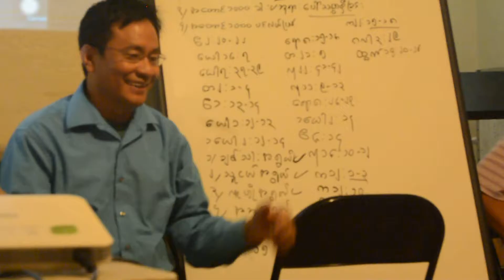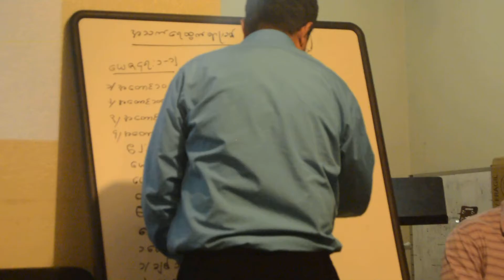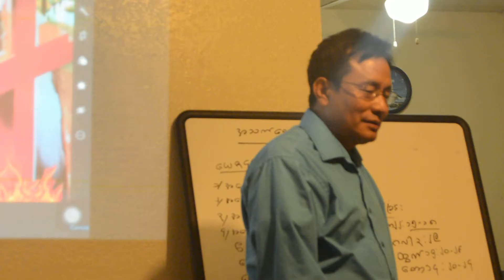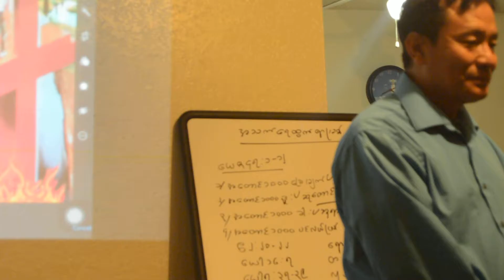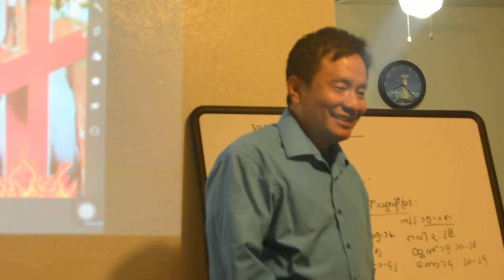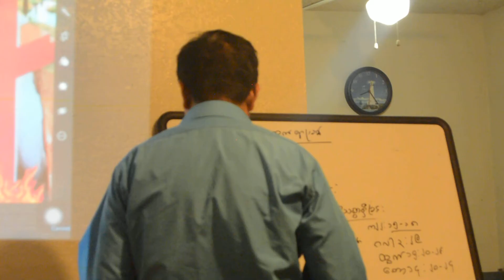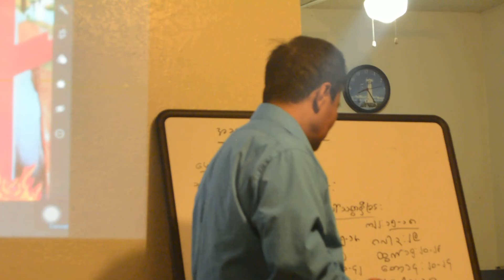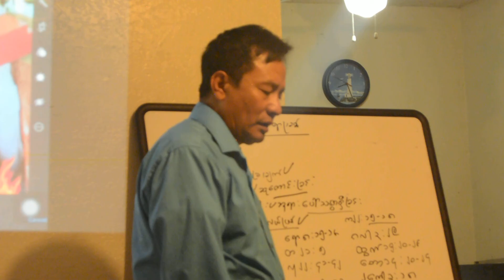Pastor Naga kyaw Naing, burmese/Karen languge NOV 2016 SD 37